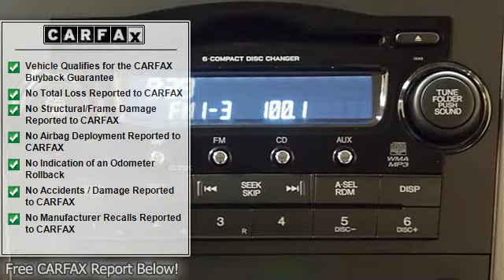2009 Honda CR-V - Kempthorn Auto Mall - Canton, OH 44703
Kempthorn Auto Mall
1449 Cleveland Ave NW

For Sale: 2009 Honda CR-V
VIN: 3CZRE48539G708083
Engine: 4 Cylinder Engine 2.4L/144
Drivetrain: Four Wheel Drive
Transmission: Automatic
Mileage: 38,798
Color: White (exterior) GREY (interior)

Features:
Two Thousand Nine Honda CR-V Sport Utility. This vehicle features the following equipment: Automatic, 4 Cylinder Engine 2.4L/144, Four Wheel Drive